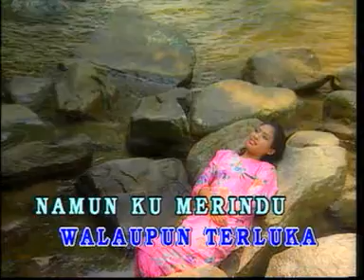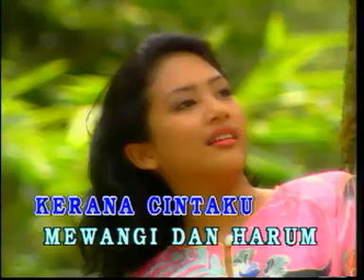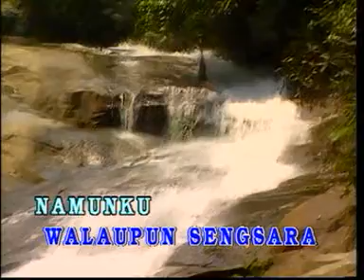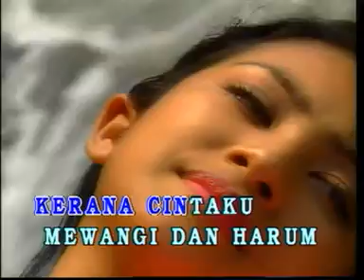Sampaikan Salam Cintaku KRM A5